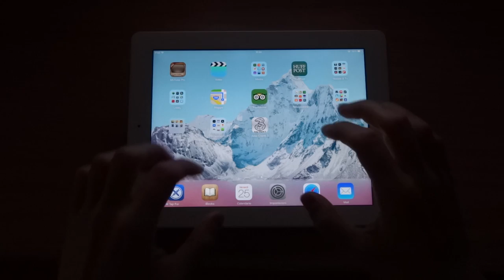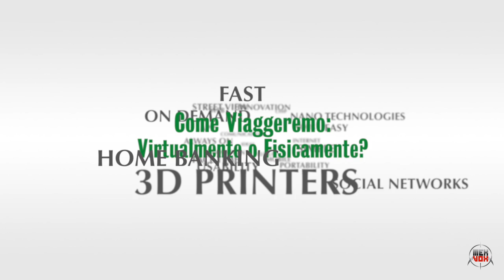"Come Viaggeremo Nel Futuro?" Clip per Concorso 100Sec BNL We Love Cinema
In occasione del Festival del Film di Roma, BNL, main sponsor, ha organizzato il concorso video 100Sec.
I cortometraggi, lunghi al massimo 100 secondi devono avere come oggetto, il futuro.

Il tema di questo video è: "Come Viaggeremo Nel Futuro?".

Edited by Mattia Antonelli a.k.a. Mek Vox, Else Tear Production.